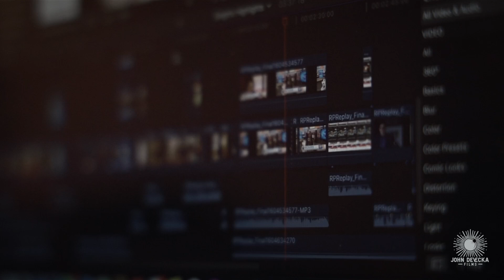Advice I Wish Everyone In High School Knew - From a Uni Film Student's Eyes